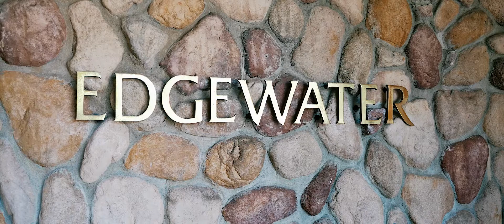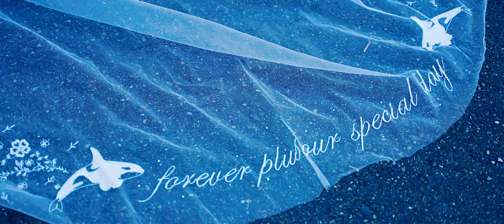The Edgewater Wedding Video // Amber & Bradley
Thinking about booking your wedding at The Edgewater? This is your sign to do it! We know you're going to fall in love with The Edgewater after watching Amber and Bradley's wedding video! The Edgewater is a charming and historic hotel located on the Seattle waterfront. They have an amazing restaurant, and incredible views!